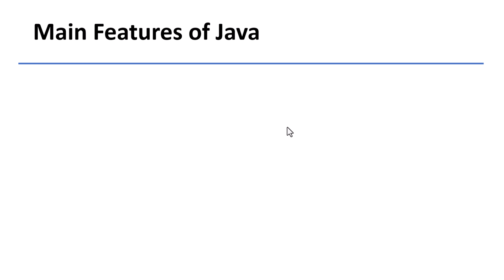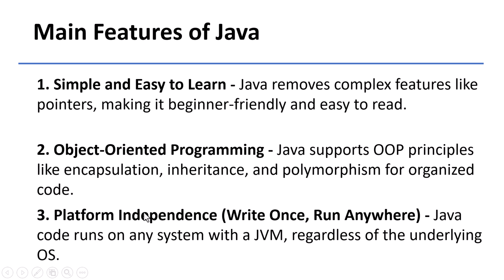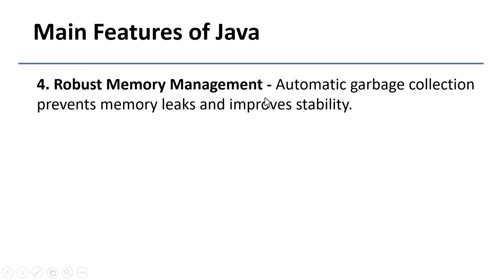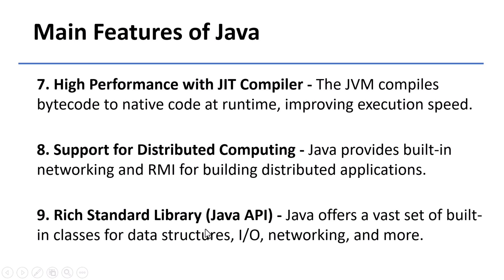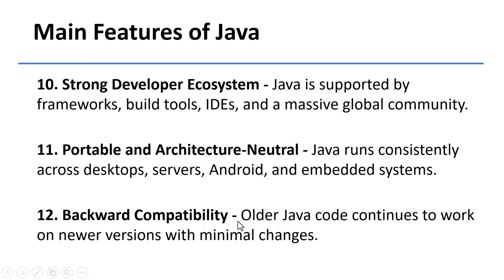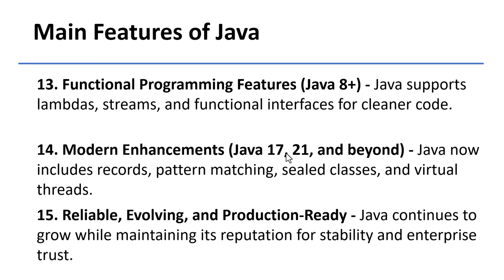Main Features of Java | 🔥 Top 14 Java Features Every Developer Must Know in 2025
Java’s core features — platform independence, OOP, robustness, and rich APIs — make it one of the most reliable programming languages for enterprise and modern development.

Java has been a dominant force in the programming world for over two decades. From enterprise software to mobile apps (Android), Java powers millions of applications around the globe. But what makes Java so special and widely adopted?

Let’s break down the core features of Java that have stood the test of time.